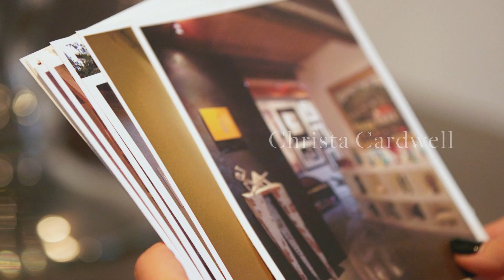A Personal Introduction | Christa Cardwell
For Christa Cardwell, handing clients their keys on closing day is more than just a transaction. It means she has successfully coached, mentored and supported another individual or family through the journey of buying their new home. A proud South End resident since 1989, Christa is passionate about serving her market as a home matchmaker, navigating the nuances and different scenarios of the buying and selling process of every single transaction for her clients.